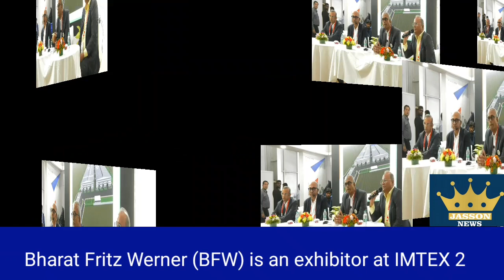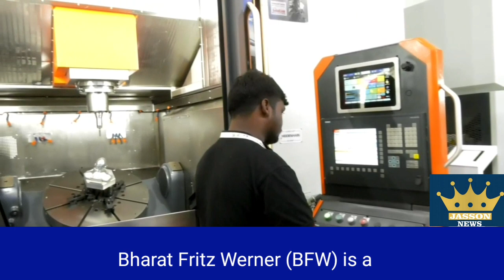Bharat Fritz Werner (BFW) is an exhibitor at IMTEX 2023 # jassonnews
Enabling progress has no limits

The philosophy that drives Bharat Fritz Werner Group, a leading Indian advanced manufacturing technology solutions company, is to enable progress of manufacturing, leading to a better quality of human life. This purpose has propelled BFW towards consistent growth since its founding in 1961. As BFW celebrates its 60th year, it charts an aggressive technology roadmap to become a leading advanced manufacturing technology partner of global scale with the intent of supporting Atmanirbhar Bharat and significantly expand products and services globally.

Over the next eighteen months, BFW is poised to scale up three-fold from the current annual capacity of 3,000 mcs to 10,000 mcs by setting up a new state-of-the art facility at the outskirts of Hosur. The company has committed a substantial investment in three phases for a plant with 60,000 Sq mtr built up area over a land of 50+ acres. Towards progress and supporting sustainability initiatives, BFW's facilities will include Net Carbon zero class assembly plant with conveyorised assembly of machines, Lean and Green fully Digitalised processes, a world-class Spindle Technology Centre - all with appropriate level of Integrated Automation engineered by its subsidiary - m2nxt and a fully integrated Sheet Metal Processing plant. This is touted to be the first-of-its-kind infrastructure of such a scale in the APAC region.

The first phase of the new plant will be operationalised by Q1 FY 24, the second phase by Q2 FY 24, and last phase in FY 25.

Over the past six decades, the BFW group has accelerated the industry's growth with the introduction of several innovative product platforms across Milling, Turning and Multitasking domains. The company stands well ahead of Indian industry growth rate. There are over 55,000+ BFW products operating globally across a wide range of industrial sectors, which include Medical Engineering, Aerospace, Automotive, Electronics, Railways, Infra and others. Few top-notch exhibits are on display at IMTEX 2023.

Keeping pace with the latest trends in Digitalisation of Manufacturing, BFW has launched several innovative platforms of additive Manufacturing in Laser DED, Electron Beam DED addition to industrialize large format 3D metal Printing by partnering with Innovative Companies such as Meltio and Xbeam who are known for disruptive technologies. As part of the expansion program, BFW has collaborated with Adroitec India to propagate these solutions across India.

Bharat Fritz Werner (BFW) is an exhibitor at IMTEX 2023, Hall 2A, Stall A102, Bangalore International Exhibition Centre (BIEC), Bengaluru, from 19-25 January 2023.

Speaking about the vision of the company, Mr. Ravi Raghavan, MD, BFW India, said, "I am happy to share that with our 3X scale up and aligned product/process technology roadmap through our Initiative 'LEAP' - BFW is well poised to support current and future needs of our global clients. At BFW, we see no limits to enabling progress!"

To learn more about BFW, visit: bfwindia.com # jassonnews